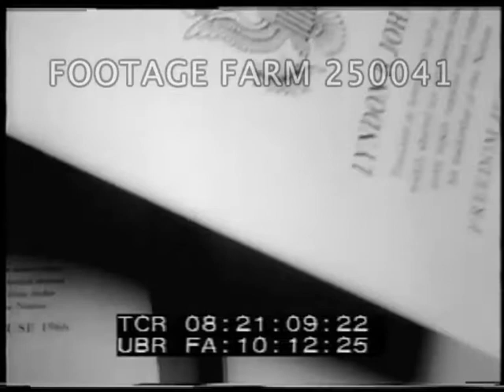Vietnam War, Freedom House Speech - 250041-13 | Footage Farm Ltd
Title.
08:20:38  Helicopter landing on White House lawn w/ Washington Monument behind; President Johnson & Luci walk out to greet Vice President Hubert Humphrey & wife, Averell Harriman & wife on return from Vietnam.  Photographers.  Walking to W.H. w/ Dean Rusk, Bill Moyers.
08:21:06  CU invitation to LBJ award ceremony at Freedom House.  LS of auditorium & double head table on stage behind podium.  LBJ rises to accept Bronze head w/ citation engraved on base.  CU statue / sculpture. LBJ smiles, MCU applause from guests.
08:21:35  LBJ to rostrum as prompters rise; SOF “If the aggressor persists in Vietnam the struggle may  well be long.  Our men in battle know, and they accept, this hard fact.  We who are at home can do as much, because there is no computer that can tell the hour & day of peace; but we do know that it will come only to the steadfast and never to the weak in heart.”  Applause.
1966; Vietnam War; Southeast Asia; 23Feb66; Speech;